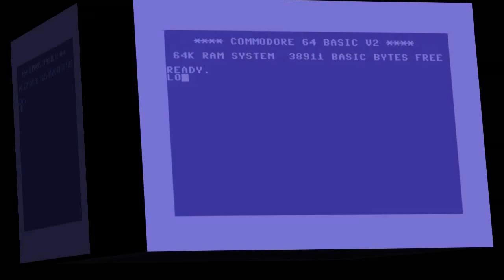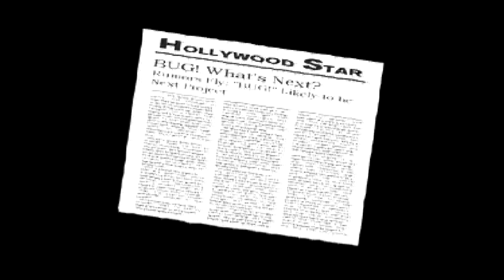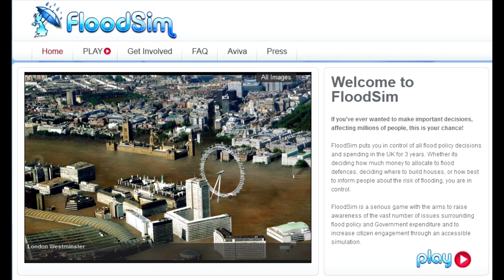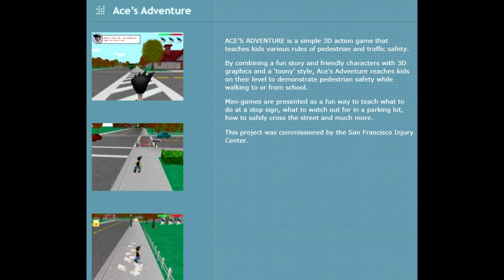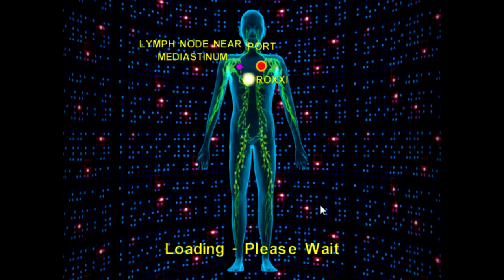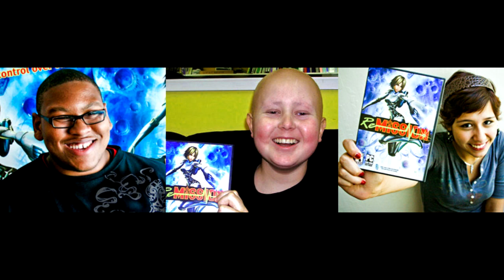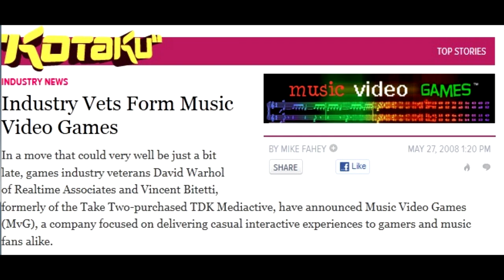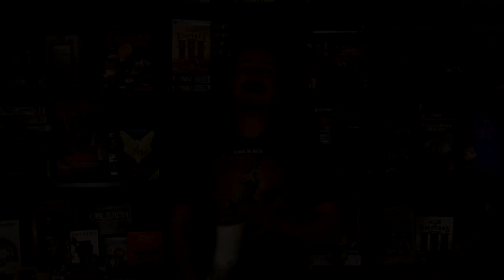Matt Chat 159: Dave Warhol on Sega's Tiger Team, Serious Games, and More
In this segment, Dave Warhol talks about the Sega Saturn and his tenure as a "Tiger Team" member for the short-lived console. Then the conversation turns to Serious Games, a genre that Dave has pioneered with titles such as Re-Mission, Cool School, and Elect Bi-Lat. We wrap up by talking about the future of games as only a 30+ year veteran could predict it.

I depend 100% on people like you to keep this show going. If you want to make a donation of any size, you can do it at Armchair Arcade. It's fast, easy, you set the amount, and it makes a huge difference.